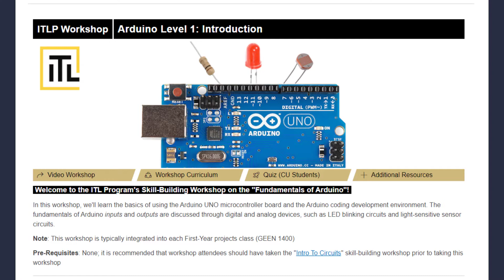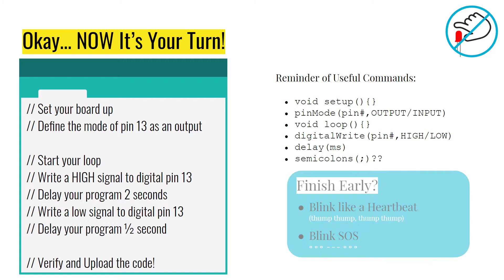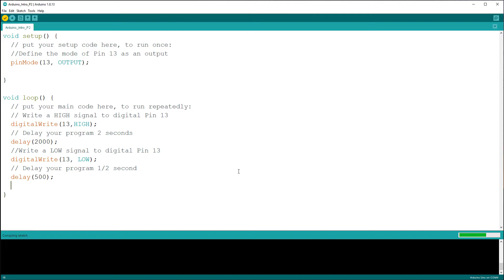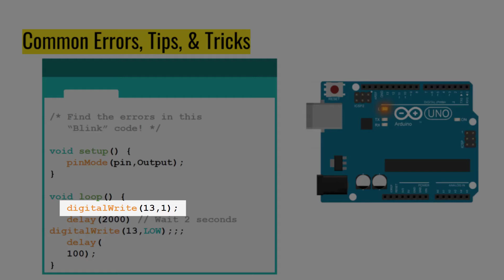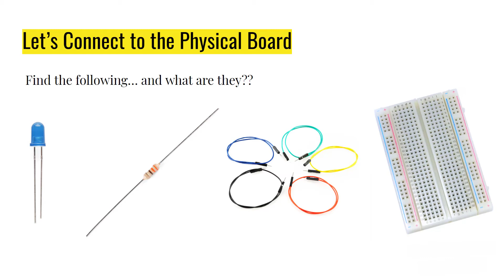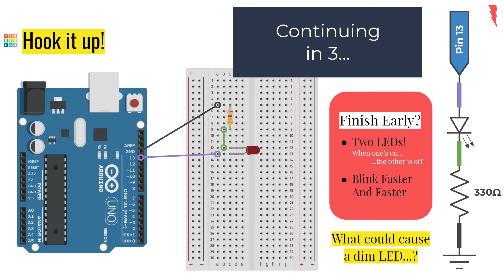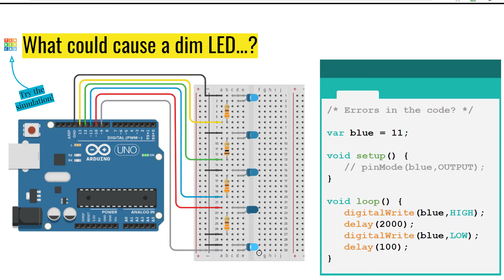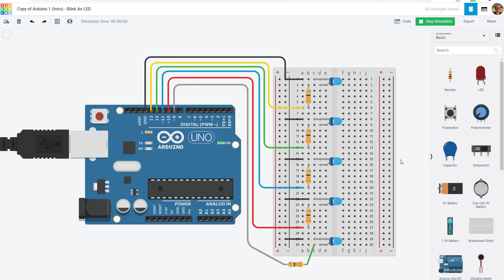Arduino - Level 1 - Wiring & Coding Inputs & Outputs | Part 2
In this workshop, we'll learn the basics of using the Arduino UNO microcontroller board and the Arduino software development environment. The fundamentals of inputs and outputs are discussed through digital and analog devices, such as LED blinking circuits and light-sensitive sensor circuits.

Video Summary:
- Writing and Developing Arduino Code to Blink an LED.
- Prototyping an LED circuit and using digital signals to control it use an Arduino UNO.
- Debugging code and circuits by recognizing missing or misbehaving operations.

Follow this link to view the entire Arduino - Level 1 - Wiring & Coding Inputs & Outputs online workshop